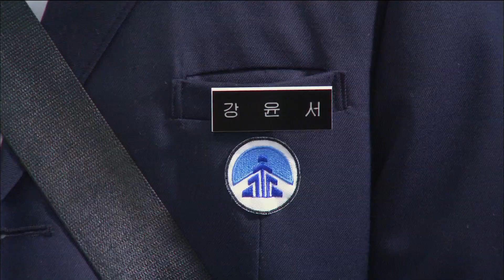[Make a woman cry] 여자를 울려 2회 - Kim Jong-un, warning to Han Jongyoung 김정은, 한종영에 경고! 20150419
Kim Jong-un, warning to Han Jongyoung